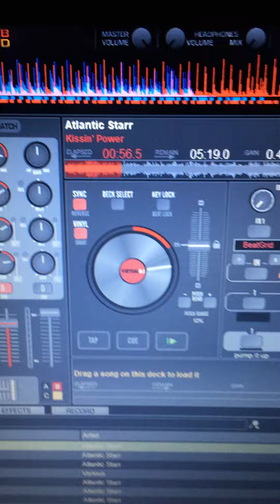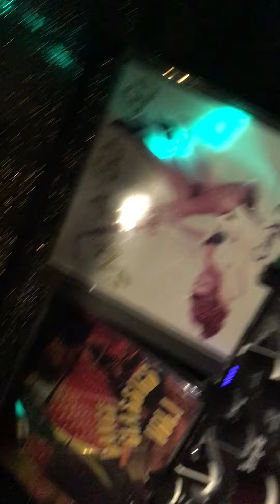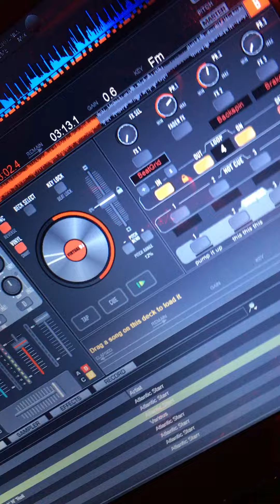Atlantic Starr - Kissin' Power 1979 (soulman1011)